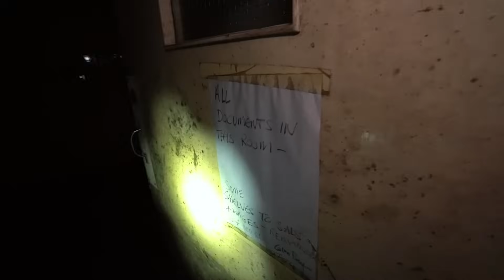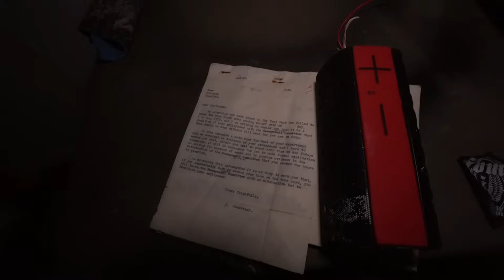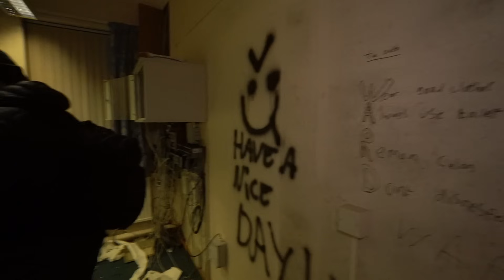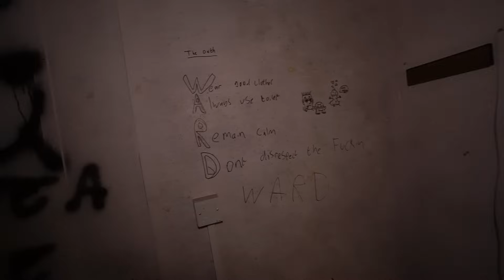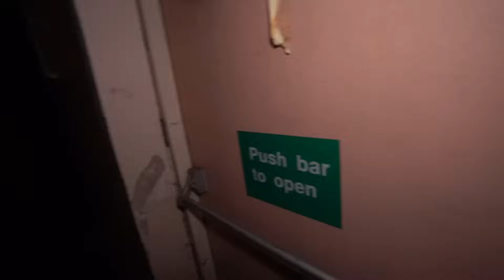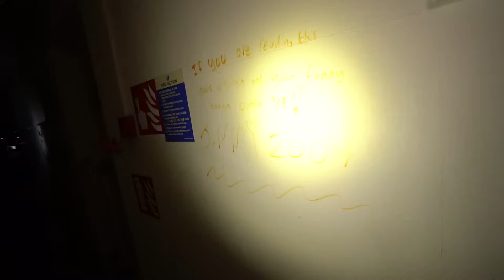THE MOST DANGEROUS HOSPITAL / MANSION IVE EVER INVESTIGATED...DON'T GO HERE !!!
TONIGHT WE HIT THE MOST DANGEROUS BUILDING IVER EVER INVESTIGATED , NEVER GO HERE !!!

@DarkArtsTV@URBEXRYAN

However, I am not expecting any monetary contributions. I really appreciate you all… Thank You